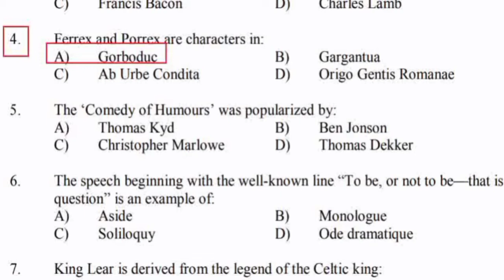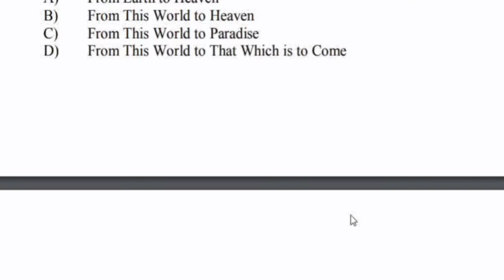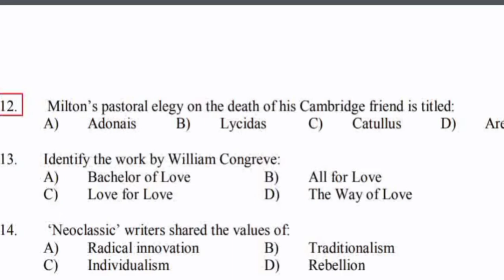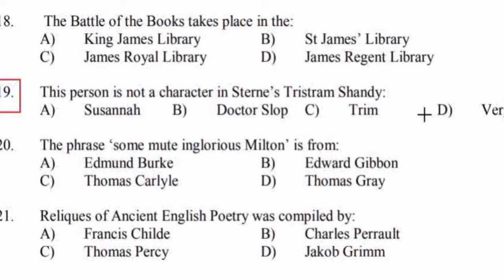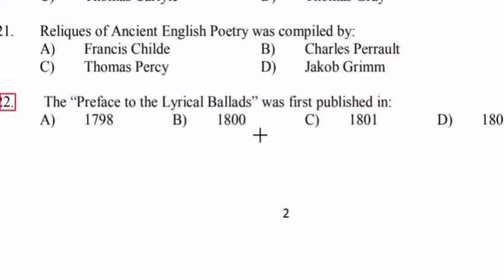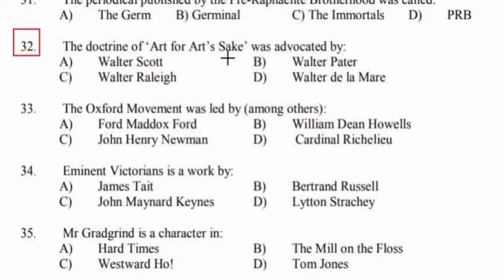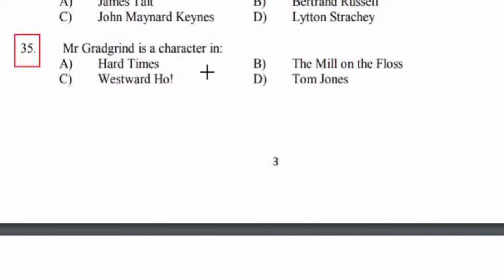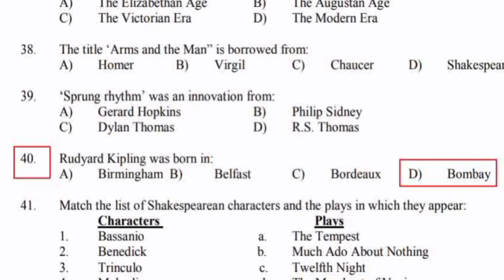UGC NET ENGLISH | KERALA SET ENGLISH | English Objective Questions - Part 10